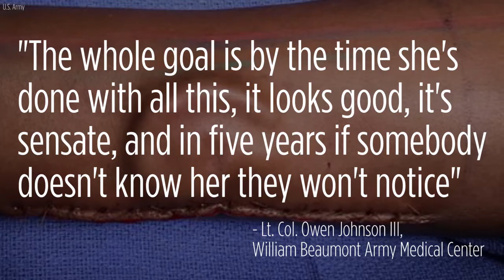Army soldier gets ear grown inside arm for transplant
''I wanted a real ear,'' said Pvt. Shamika Burrage, who got a revolutionary total ear reconstruction after losing her left ear in a car accident.